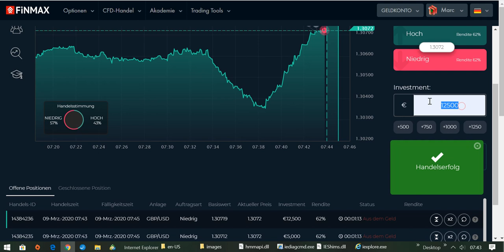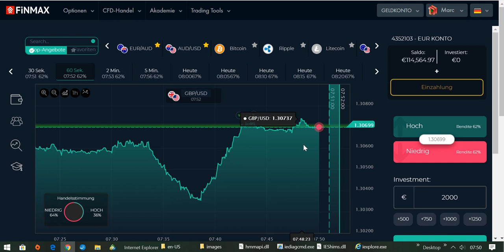International BO & CFD/FX Trading Academy - Als Daytrader frei und unabhängig sein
Mein Name ist Marc Lindner. Ich bin seit vielen Jahren erfolgreicher Trader in den Bereichen Binäre Optionen und CfD/Forex. Ich habe es mir zur Aufgabe gemacht, andere Menschen aus dem Job-Hamsterrad zu befreien. Aus diesem Grund, um mein Wissen weiterzugeben, coache ich Dich, damit Du auch deine persönliche Freiheit erreichst. Profitiere von meiner langjährigen Erfahrung als Daytrader und buche mein Privat-Coaching. Das Privat-Coaching ist in deutscher oder englischer Sprache möglich. Ich wünsche Dir viel Erfolg.